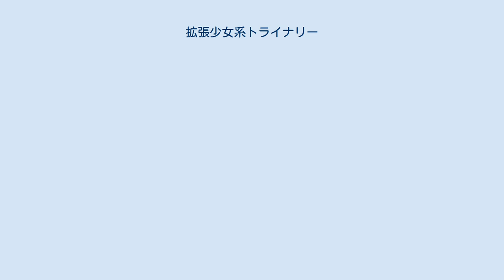拡張少女系トライナリー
『拡張少女系トライナリー』（かくちょうしょうじょけいトライナリー、AUGMENTED REALITY GIRLS TRINARY）は、コーエーテクモゲームス ガストブランドと東映アニメーションが共同製作のアプリとアニメの融合をコンセプトとしたメディアミックス作品。
2017年4月よりゲームアプリとアニメが配信された。
アプリにて、2018年1月24日から5人目のトライナリーである卯月神楽のチャンネルが追加されている。
2018年8月31日にゲームアプリのサービスが終了された。
 2016年、首都圏に突如出現した巨大な繭のような形をした“フェノメノン”。
 その内側に取り込まれた人々は狂い、 殺し合いを始めるようになってしまう。
 日本政府は、突発的に出現するフェノメノンを収束するべく、トライガジェットという特殊な装置を扱う能力をもつ少女ばかりの特別攻撃隊“トライナリー”を結成。
彼女たちは、人の心の暴走が生み出すという“フェノメノン”の中に侵入し、その世界を支配する“クラン”との戦いを繰り広げていく。
 2017年4月12日よりサービス開始のアプリゲーム。
少女のオモテウラ恋愛RPG。
現実世界にいるプレイヤーが平行世界のヒロインに干渉していく。
 スペシャルクランデザイナーはいのまたむつみ、KEI、shirakaba、白身魚、ちょぼらうにょぽみ、凪良、なもり、日向悠二、まもウィリアムズ、美川べるの、モタ、四々九、吉崎観音。
 2018年8月31日をもってサービス終了。
 2017年4月よりアプリ内分割配信および、バンダイチャンネル、YouTube、ニコニコ動画で配信。
アニメーション制作は、『月がきれい』のfeel.が担当する。